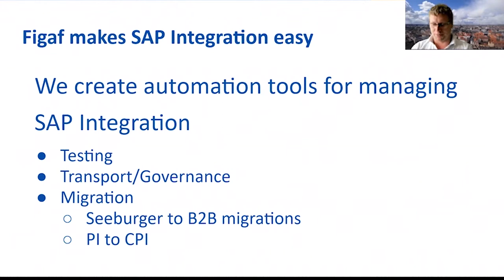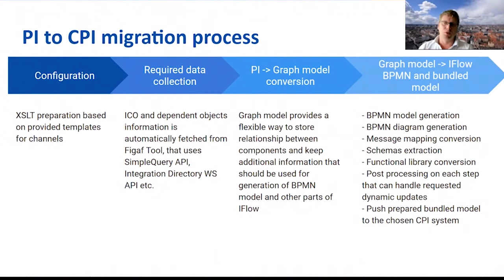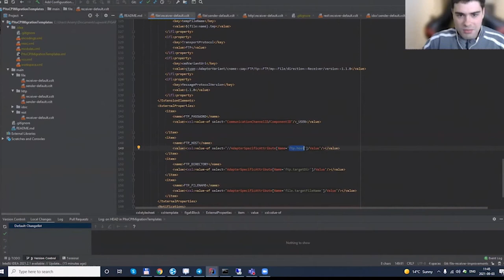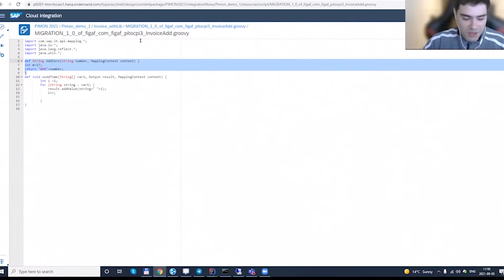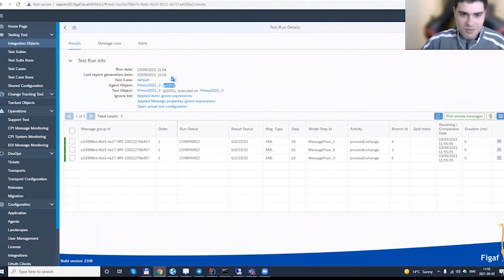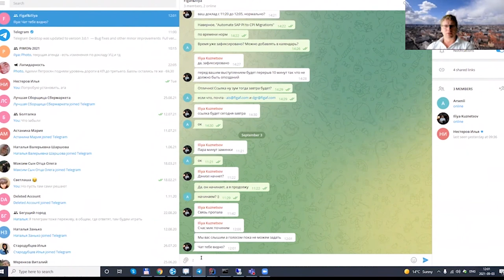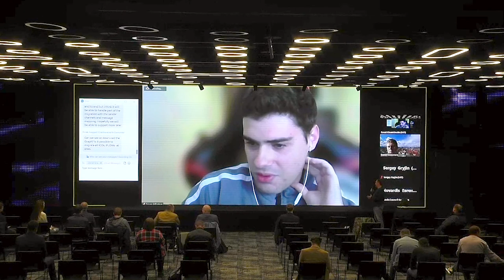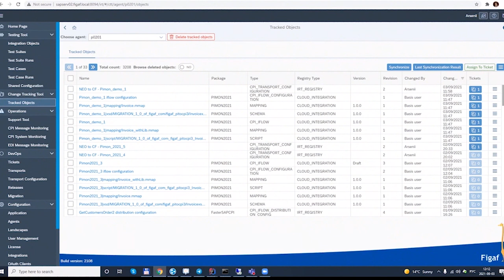PIMON 2021 - Сессия №03 - Figaf. PI to CPI Migrations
Daniel Graverson, Арсений Истлентьев